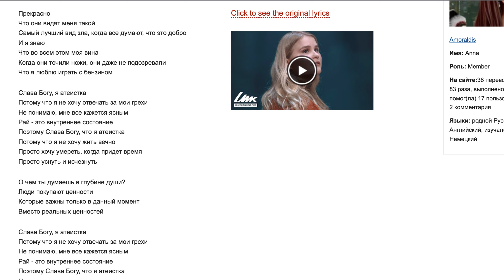РЕАКЦИЯ на Отбор ФИНЛЯНДИИ 🇫🇮 для ЕВРОВИДЕНИЕ 2022 (UMK) THE RASMUS - Jezebel, BESS, Cyan Kicks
Вещательная компания Yle объявила 7 артистов, которые будут участвовать в Uuden Musiikin Kilpailu (UMK), отборочном шоу, которое определит участника Финляндии на конкурсе песни Евровидение в Турине в конце этого года.

ТАЙМКОДЫ
00:00 Интро
01:57 Cyan Kicks
05:17 BESS
08:12 The Rasmus
11:18 Younghearted
14:11 Olivera
17:41 Tommi Läntinen
19:12 Isaac Sene
21:49 ТОП-7
23:01 ФИНАЛ

Участники:
Cyan Kicks
BESS
The Rasmus
Younghearted
Olivera
Tommi Läntinen
Isaac Sene

С четверга, 13 января, песни (перечисленные ниже) будут представлены по одной в будний день на финском потоковом сервисе Yle Areena, а также на Youtube, Spotify и других музыкальных потоковых сервисах в полночь (по восточноевропейскому времени) каждый день.

Гранд-финал UMK состоится в субботу, 26 февраля (20:00 CET), и будет транслироваться на радиоканалах Yle TV1, Yle Areena и Yle.

После шоу в Turku Logomo запланирована массовая вечеринка UMK, которая продлится всю ночь с 19:00 до 04:00 (!) по местному времени.